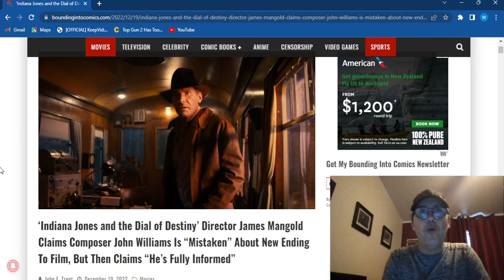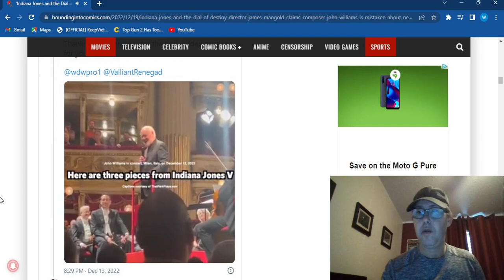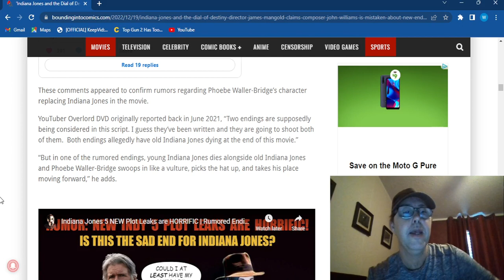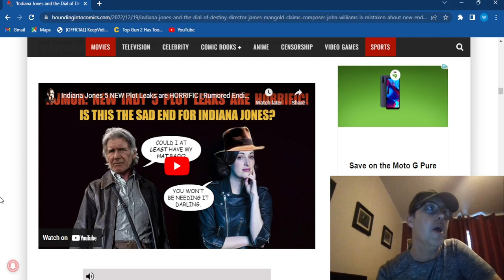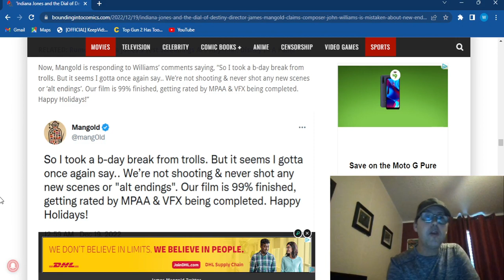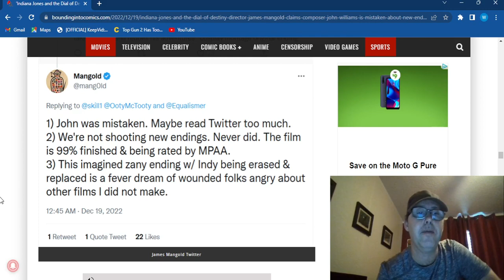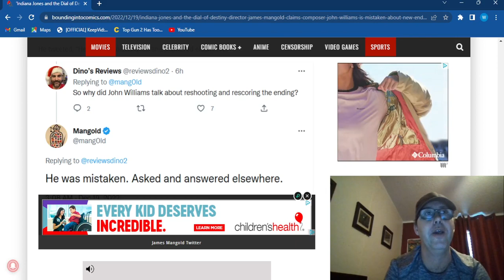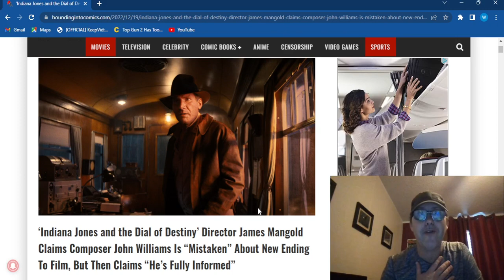INDIANA JONES 5 MANGOLD SAYS JOHN WILLIAMS MISINFORMED BUT HE'S INFORMED???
John Williams the composer for Indiana Jones 5 reportedly said that he was about to score the reshot ending for the fifth film in the next few weeks ! The director James Mangold has come out saying that John is misinformed about the reshoot but then goes on to say the John is well informed ? So which one is it ?